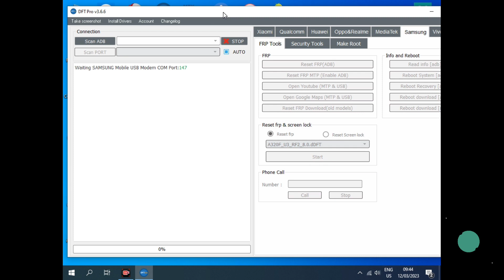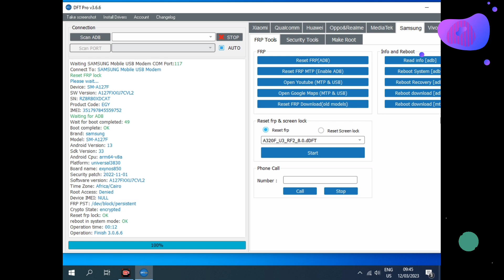Samsung A12 SM-A127F Reset Frp By DFT Pro